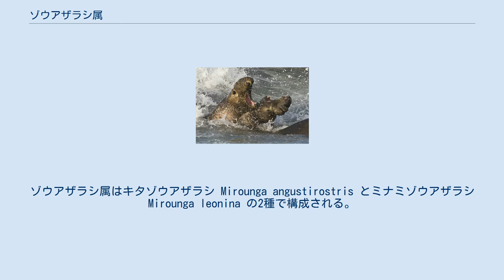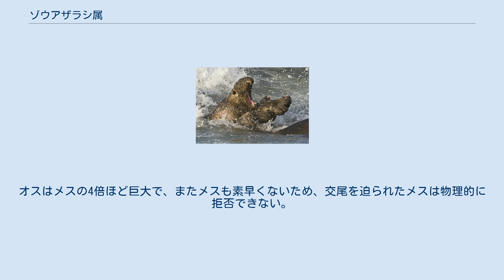ゾウアザラシ属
ゾウアザラシ属（ゾウアザラシぞく、学名：Mirounga）は、ネコ目アザラシ科に属する属の1つ。
ゾウアザラシ属はキタゾウアザラシ Mirounga angustirostris とミナミゾウアザラシ Mirounga leonina の2種で構成される。
両種とも19世紀末までに、狩猟によって生息数は絶滅近くにまで減少したが、その後、回復してきた。
ミナミゾウアザラシの方がやや大きい。
 雄同士の戦い ゾウアザラシという名前は、身体が大きいということだけではなく、大きな鼻を持っていることから、同じ哺乳類である象に由来している。
ゾウアザラシの鼻は、特に繁殖期において、非常に大きな音を発生するのに用いられる。
アシカ亜目の中では最も身体が大きい種類であり、オスは体長4.5 m、体重2,000 kg、メスは体長2.5 m、体重500 kg程度になる。
 ゾウアザラシは海洋にいる時間が非常に長く、生涯の80 %を海上あるいは海中で過ごす。
潜水可能な時間は長いもので80分に達し、哺乳類の中では最長である。
また1,500 mもの深海まで潜水することもできる。
潜水の平均的な深度は300 mから500 mであり、餌であるエイ、イカ、タコ、ウナギ、小さいサメなどを捕らえる。
 メスのゾウアザラシの平均寿命は14年であり、3歳から4歳で性成熟する。
オスのゾウアザラシの寿命は20年であり、5歳で性成熟する。
しかし自分のハーレムを形成して、実際に生殖活動を行うことができるのは早くても8歳である。
オスの生殖活動は主に9歳から12歳の間に行われる。
 また、オスは非常に排他的で、オス同士のメスを巡る闘いは、どちらかが死ぬまで続くと言われている。
鈍足のためか回避運動や逃走行為はあまり見られず、『力比べ』ではなく双方血まみれで噛み合う生々しい戦闘である。
ゾウアザラシの場合、メス単体ではなくメスの群れを巡って闘う。
勝利した方はその群れ全てのメスと交尾できるため、一般的なメスの取り合いとは違い文字通りに生涯をかけた闘いと言える。
オスはメスの4倍ほど巨大で、またメスも素早くないため、交尾を迫られたメスは物理的に拒否できない。
 ゾウアザラシ属 Mirounga